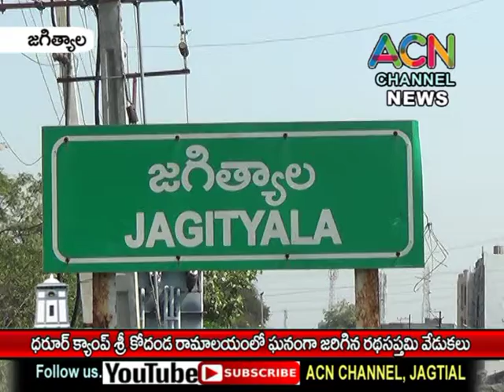జగిత్యాల పట్టణంలో ధరూర్ క్యాంప్ శ్రీ కోదండ రామాలయంలో ఘనంగా జరిగిన రథసప్తమి వేడుకలు